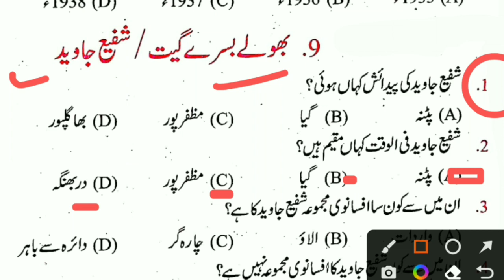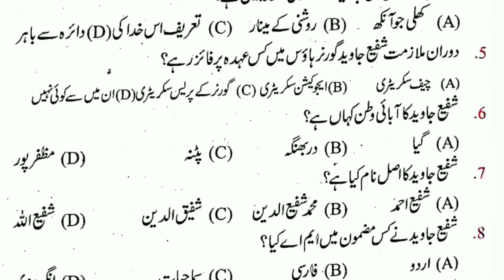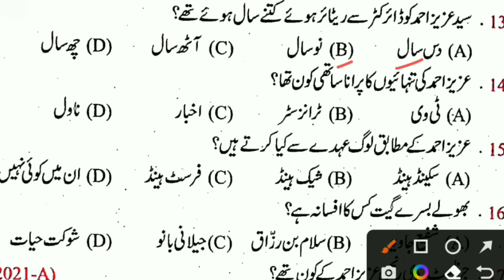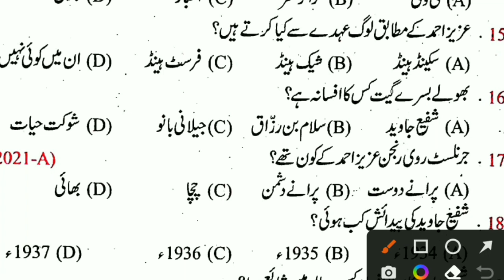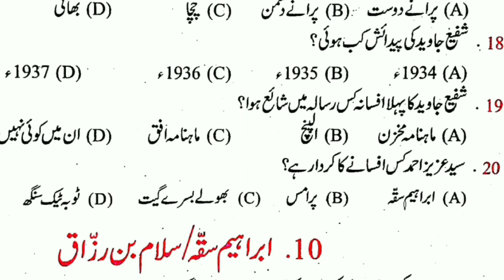12th Urdu chapter-9 के सभी vvi question answer for 2023 exam // 12th Urdu modal paper solution 2023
12th Urdu chapter-8 के सभी vvi question answer for 2023 exam // 12th Urdu modal paper solution 2023
12th Urdu chapter-8// 12th class Urdu vvi question answer for 2023 exam // Urdu modal paper 2023
urdu 12th class 100 marks bihar board || urdu model paper 12th class 2023 || Urdu model paper Set-2

Hi
Assalamu Alaikum

class 12th urdu vvi objective 2022
roots urdu, urdu model paper 2023
12 class urdu objective
12th urdu 8th chapter
model paper 2022 class 12
urdu 12, urdu class 12 objective question 2022
 urdu ka objective
urdu ka objective question 2022 12th

12th English Model Paper 2023 Objective Answer | Bihar Board 12th English Model Paper 2022 Answer

◆ New Model Paper 2022 Bihar Board
◆ 12th model paper 2022
◆ 12th model paper 2022 live class

12th Class Math Official Model Paper Answer Key | Bihar Board 12th Math Model Paper 2022 Solution
12th math model paper 2022,
bihar board 12th model paper answer key 2022,
bihar board class 12 math model paper 2022,
12th model paper objective answer,
12th math model paper subjective answer 2022,
12th Class Math 1 February Objective Subjective 2022 | Bihar Board 12th Math Model Paper 2022
12th Class Math VVI Objecive Subjective 2022 -Bihar Board Class 12 Math VVI Objective Question 2022
12th Class Math VVI Objecive Subjective 2022 -Bihar Board Class 12 Math VVI Objective Question 2022
Bihar Board Class 12 Math VVI Objective Question 2022- Model Paper

12th ka model paper
12th urdu 100 marks objective 2021
12th urdu model paper 2021